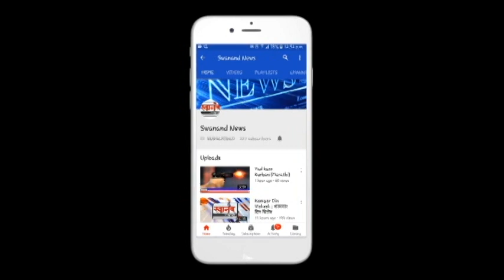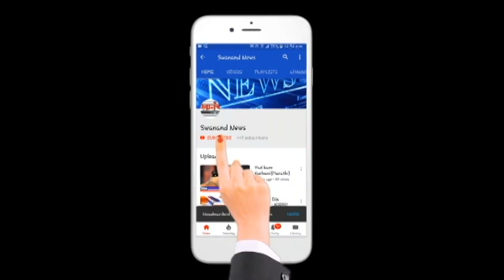मोजक्याच लोकांच्या उपस्थितीत महाराष्ट्र दिना निमित्त ध्वजारोहण सोहळा संपन्न ! अकोला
SEND ME STUFF:

Near B.K.No.1416,
Maratha section - 32,
Ulhasnagar - 421004,
Dist. : Thane,
Maharashtra,
India